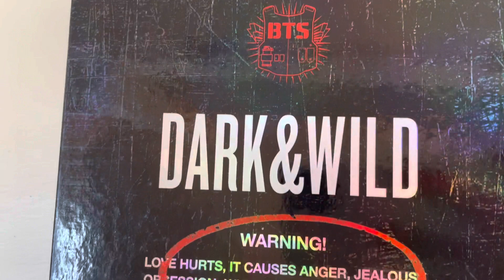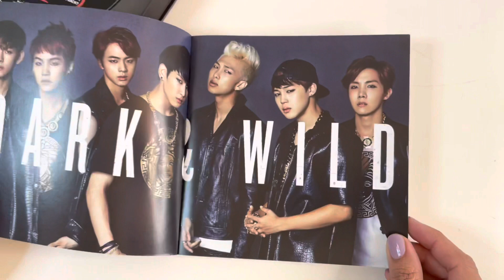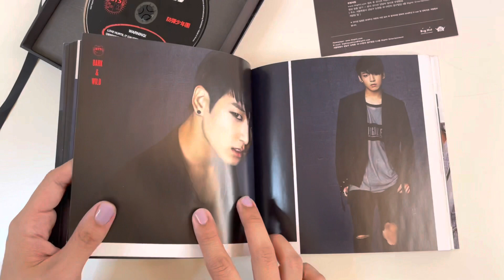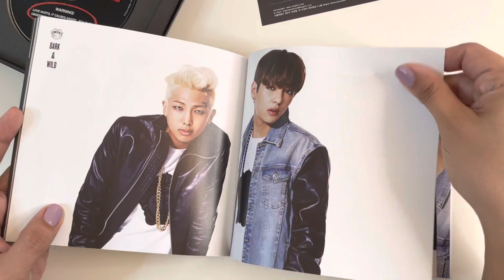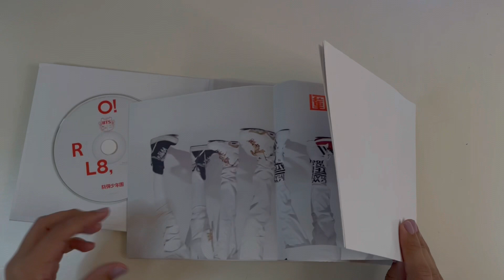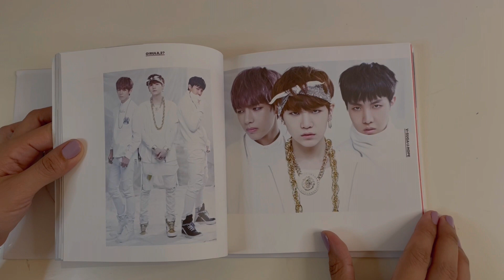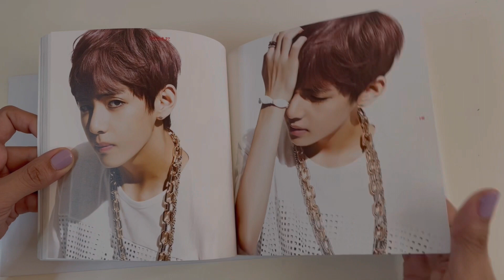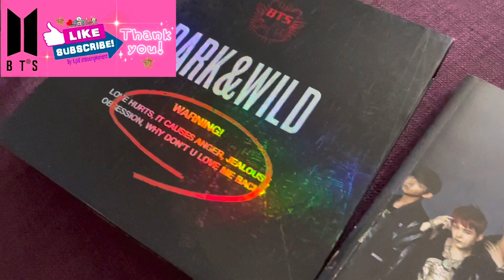BTS DARK & WILD + BTS OH! ARE YOU LATE 2? UNBOXING / BTS IS LIFE / UNBOXING MOMENT